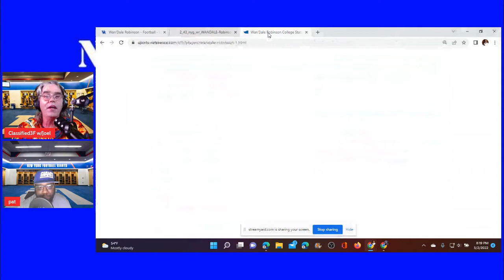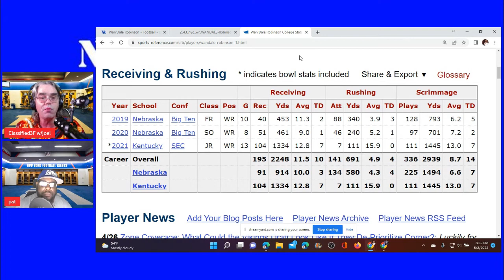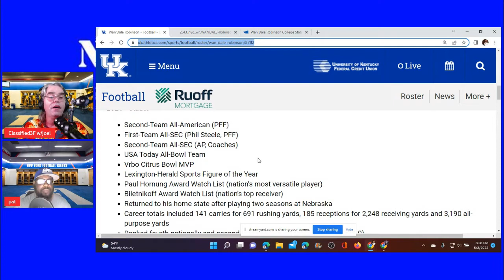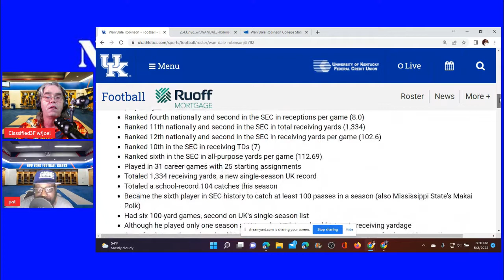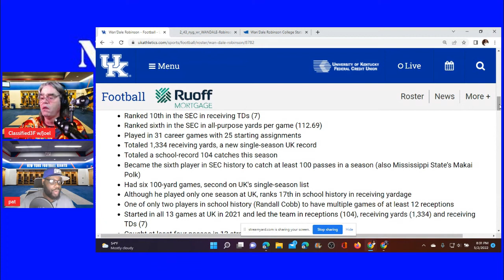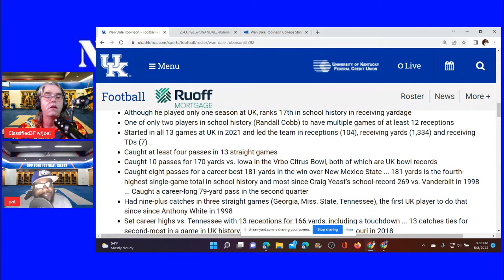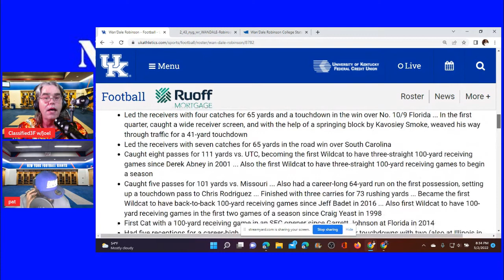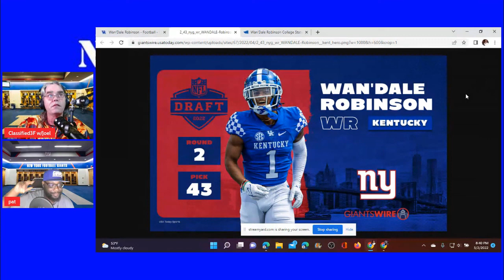NY Giants Wan'Dale Robinson Breakdown on Know you Giant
NFL NYGiants Wan'DaleRobinson # NY Giants Wan'Dale Robinson Breakdown on Know you Giant Wan'Dale Robinson Breakdown # NY Giants Wan'Dale Robinson